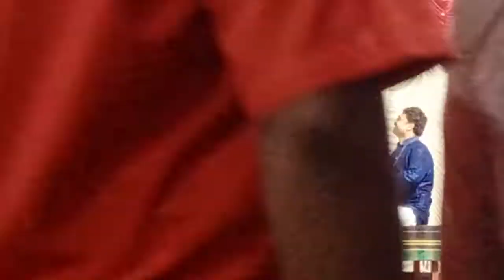दत्तमंदिर माणगाव_वर वरदेश्वर अर्थात पार्वती सांत्वन_कीर्तन भाग १